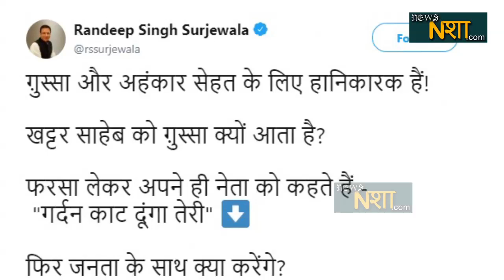Haryana के मुख्यमंत्री को इतना गुस्सा क्यूं आता है | Manohar Lal Khattar | News nasha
हरियाणा के मुख्यमंत्री मनोहर लाल खट्टर का एक वीडियो सोशल मीडिया पर वायरल हो रहा है, जिसमें वो हाथ में फरसा लिए खड़े हैं. फरसा लिए खट्टर जनता से कहते हैं कि फरसा दुश्मनों का नाश करने के लिए है. इस बीच पीछे खड़े बीजेपी के एक नेता ने उन्हें पारंपरिक टोपी पहनाने की कोशिश की. लेकिन सीएम को ये पसंद नहीं आया. बीजेपी नेता ने जैसे ही मनोहर लाल खट्टर को टोपी पहनाई, सीएम ने गुस्से में बीजेपी नेता को गर्दन काटने की धमकी दे दी.